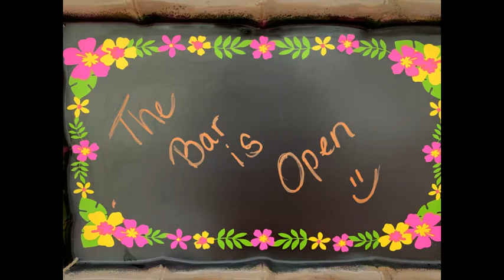HarborChase Of Naples Helping Keeping Their Families Together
Check out how HarborChase of Naples is tackling keeping their families together during theses trying times! By using a window visit suite.

7801 Airport Pulling Road North